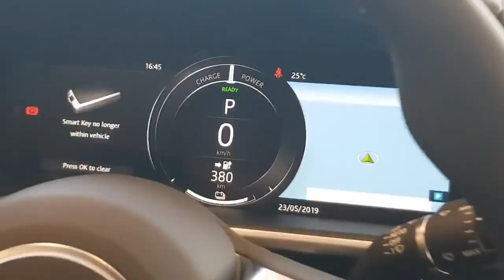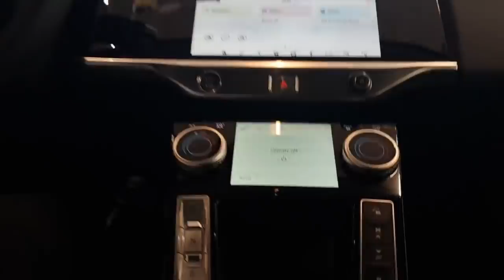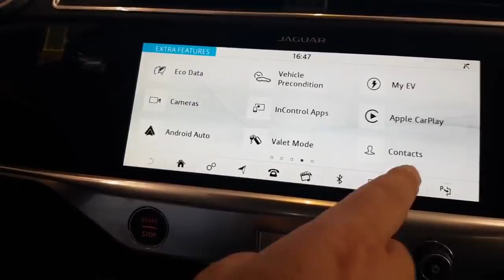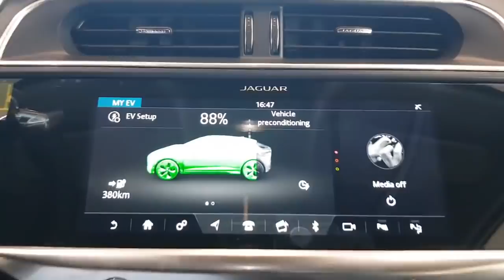O CARRO 100% ELÉTRICO COM TORQUE DE LAMBORGHINI NO BRASIL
💥💥100% elétrico com IPVA de 0,5%💥💥
          Jaguar I-Pace já disponível no 🇧🇷
                  Preço nos comentários

COM TORQUE SUPERIOR A LAMBORGHINI AVENTADOR, PARA OS FANÁTICOS POR DESEMPENHO, O I-PACE TORNA-SE UMA PECHINCHA.

Jaguar I-Pace
Torque de 71 Kgfm

Torque de 70,4 kgfm

JAGUAR I-PACE 100% elétrico 0 a 100km/h em tempo de Ferrari 4,8 seg (Ferrari F40 0 a 100km/h 4,1 seg)🚗
😎👊 marca seu amigo e compartilha!